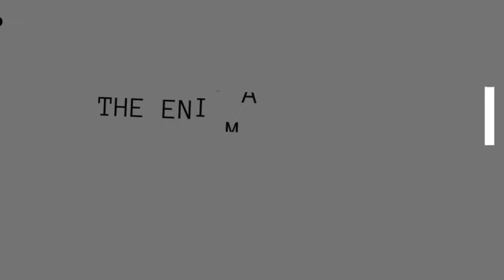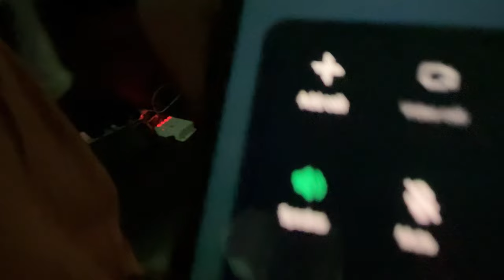First Movie : Enigmatic crib chronicles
🔥 Uncover the Secrets of Fear in "Enigmatic Crib Chronicles"! 🔥

Prepare to be gripped by terror as you venture into the chilling world of "Enigmatic Crib Chronicles." This spine-tingling horror movie takes you on a heart-pounding journey through the darkest corners of the human psyche, leaving you questioning reality itself.